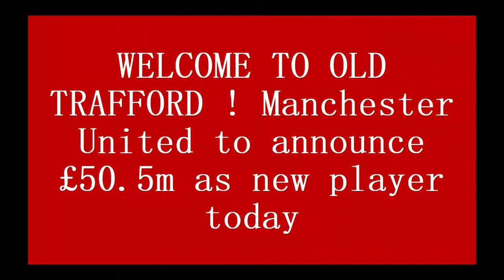WELCOME TO OLD TRAFFORD ! Manchester United to announce £50.5m as new player today